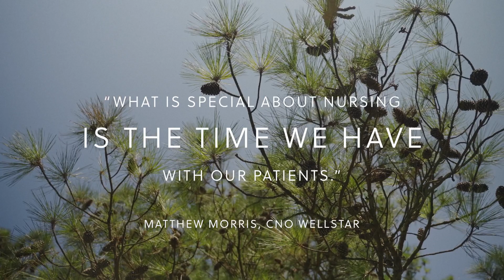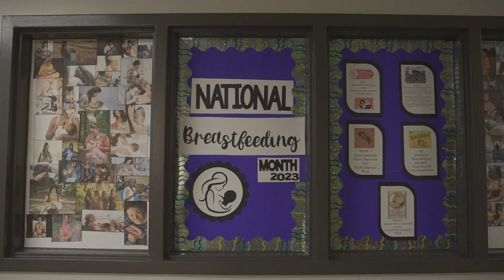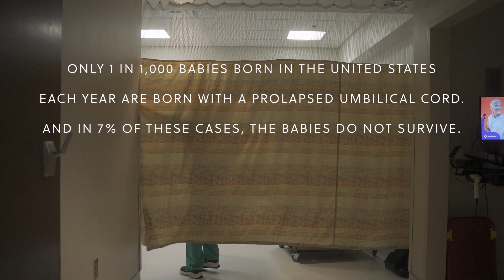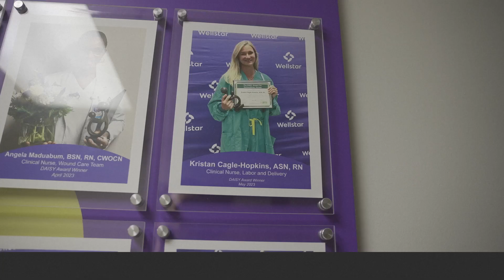Moments that Matter: WellStar North Fulton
In nursing, there are special moments that time allows to happen. At WellStar North, labor & delivery nurse Kristan Cagle-Hopkins remained cool under pressure when her patient Kasey Holder needed an emergency C-section, keeping her calm and reassured during the scariest moment of her life.